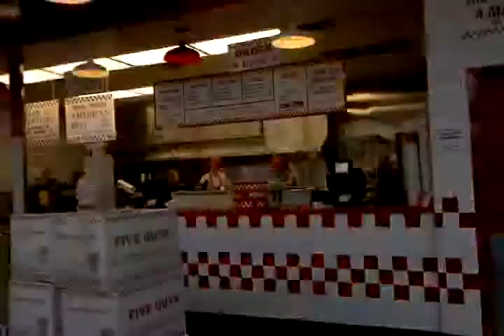Qik - Five Guys Burgers & Fries by Steve White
The whole gang went to 5Guys Burgers and Fries on the way to Wally World today. Harrison loves the fries and the music.